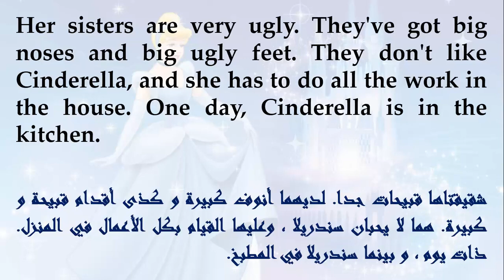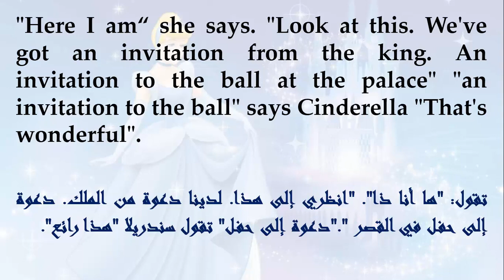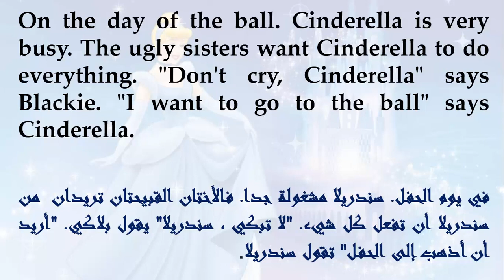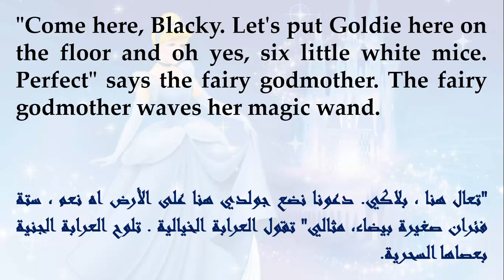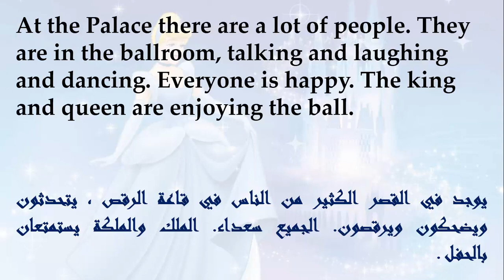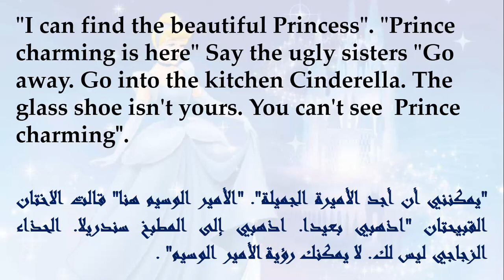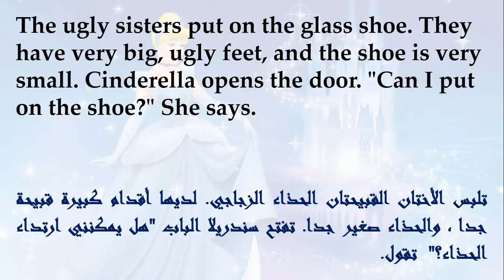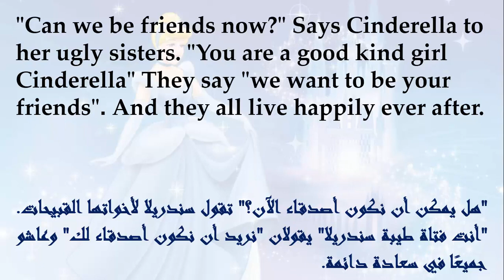قصة سندريلا بالإنجليزية | Cindrella